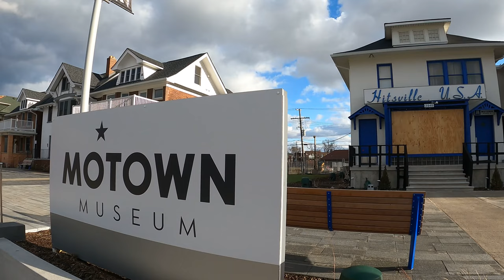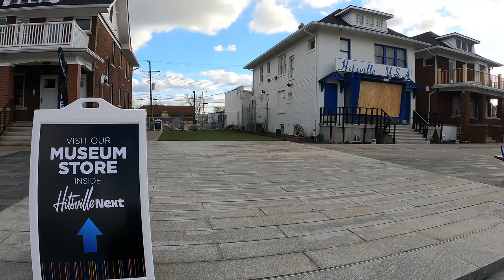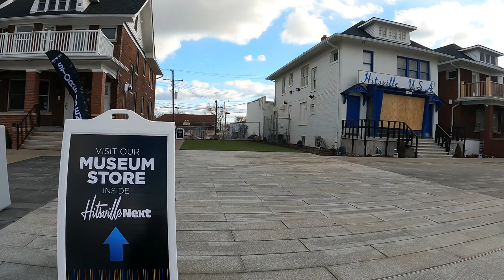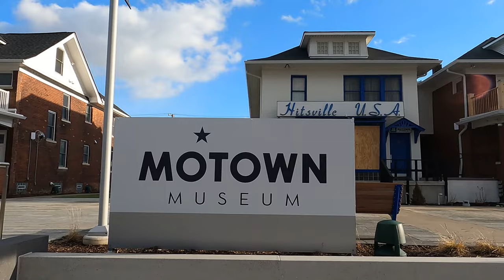Motown Museum Hitsville U.S.A. | Detroit, Michigan [4K]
Hitsville, USA Motown Museum renovation on W Grand Boulevard in Detroit, Michigan.

The Motown Museum, also known as Hitsville U.S.A., is a must-visit for music enthusiasts. Here are the highlights:

History and Significance:
Founded in 1985 by Esther Gordy Edwards (former Motown Records executive and sister to Motown founder Berry Gordy), the museum celebrates the iconic Motown legacy.
It’s home to Studio A, where Motown artists recorded hits between 1959 and 1972.
Visitors can explore an extensive collection of Motown artifacts, photographs, apparel, and memorabilia.

Location and Hours:
Open hours: Wednesday to Sunday, 10:00 AM - 6:00 PM1.

Hitsville NEXT:
The museum’s newly expanded campus includes Hitsville NEXT, an educational center.
It offers talent cultivation, entrepreneurial training, music-making, and professional development for aspiring music industry professionals.
Whether you’re a local or from across the globe, the Motown Museum invites you to groove to the rhythm of legends and immerse yourself in music history!

Michael Anthony Videos

DJI Mini 3 pro 4K aerial drone video.